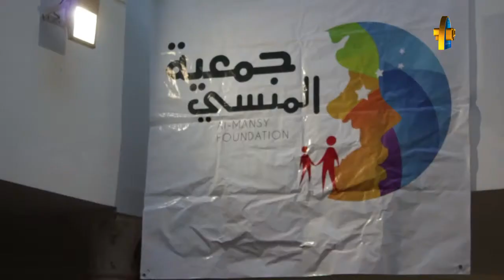أجواء عرض فيلم شبابك الجنة في نابل